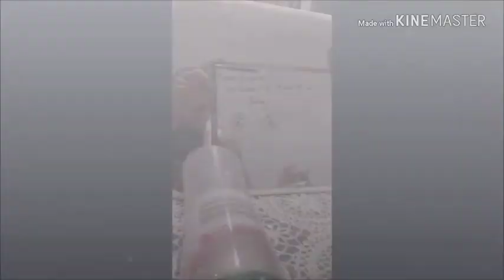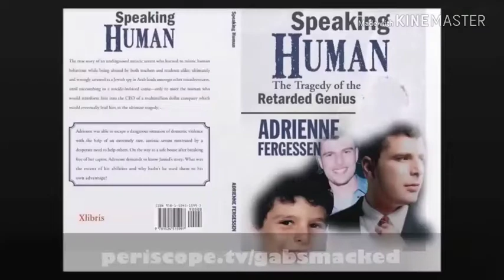Wednesday wisdom autism theory of mind